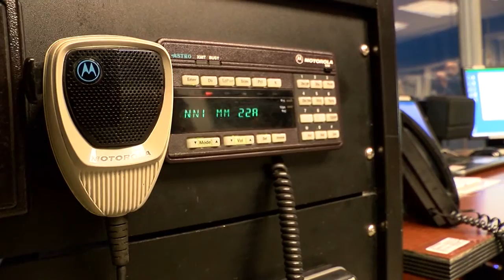Coast Guard for Air Show - July 2015